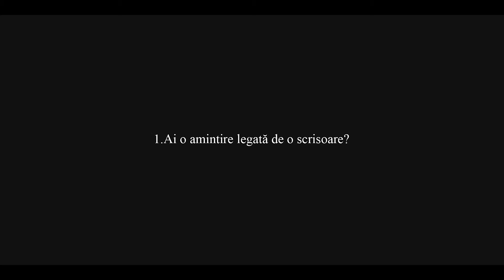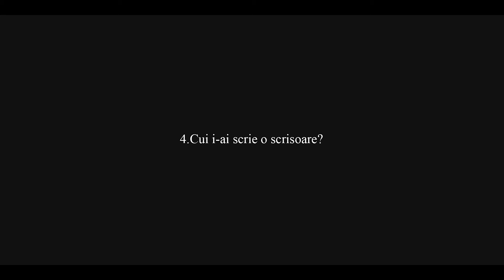Mini-interviu despre SCRISORI | cu Cornel Moraru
🙋 Ai o amintire legată de o scrisoare?
🙋 Ce înseamnă pentru tine o scrisoare?
🙋 Mai avem nevoie de scrisori?
🙋 Cui i-ai scrie o scrisoare?

Cornel Moraru ne răspunde, pe scurt, celor 4 întrebări. Iar exercițiul de a răspunde acestui mini-interviu vi-l recomandăm și vouă - e un bun cadru de reflecție înainte de Festivalul Scrisorilor.

➡️ Cornel Moraru a coordonat, alături de Mihai Smeu, atelierul de fotografie pentru elevi desfășurat în cadrul Festivalului Scrisorilor. Cornel Moraru este doctor în filosofie, filolog clasicist și jurnalist cultural specializat în filosofie și neuroștiințe. Pentru mai multe detalii despre activitatea sa, accesează

Proiect cultural cofinanțat de: Administrația Fondului Cultural Național

Parteneri: E-Antropolog, Galeria 1001arte, București City News, Bucureștii Vechi și Noi, Colegiul Național Al. I. Cuza Focșani, Destin Valah, Colegiul Național Grigore Moisil, Asociația Hestugma, iQool, Colegiul Național Gheorghe Lazăr București, MARe, Muzeul Municipiului București, Muzeul Național al Literaturii Române, Press4news, Galeria Știrbei47, Liceul de Arte Gh. Tattarescu Focșani, Liceul de Arte Plastice Nicolae Tonitza, Editura Corint, Camera din față, Galeria 15, Zile și Nopți, ArTeVezi, Radio România Cultural.